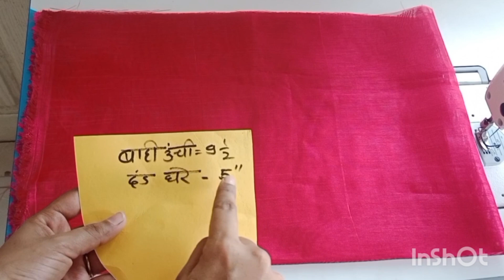100%.. Esay Bell Sleeves Cutting and Stiching | Frill Sleeves design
100%.. Esay Bell Sleeves Cutting and Stiching | Frill Sleeves design ‎@gruhinispeshalsarvkahi

My Dream 👇
1k🔒✅️🥰
5k🔒
10k🔒
50k🔒
100k🔒
500k🔒
1M🥰🔒🙏🙏🙏
Please support me and dailysewingtips and tricsuplloadedmy chanle😊
1)designerblause 2)fancyblousese
3) indianblouse 4)latestblouse 5)dresscutting 6)dressstiching 7)easystichingandcutting 8)silkblouse 9)ruffleblouse 10)southindianblausecutting 11)southindianbride 12)papercuttingeasyway  13)newstyleblousendress
14)maharastrynghagracholi  15)fancydresscuttingandstiching16)parkarpolkecuttingandstiching 17)pantplazoocuttingandstiching 18)longonepice19)oldsareelongonepice 20)kidsfrockcuttingandstiching
21)kurticttingandstiching
22)latestdressdesign 23)